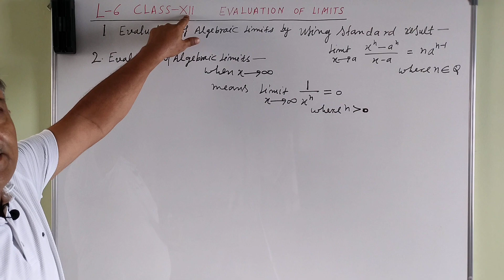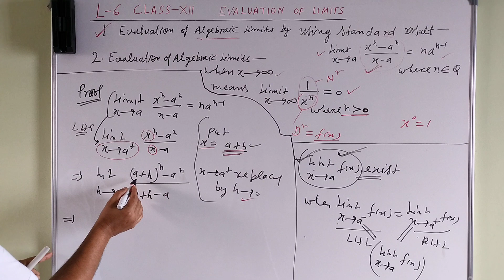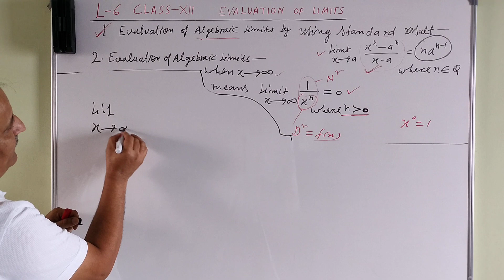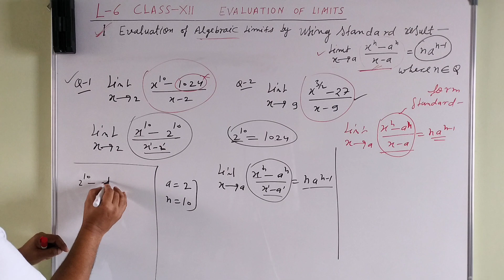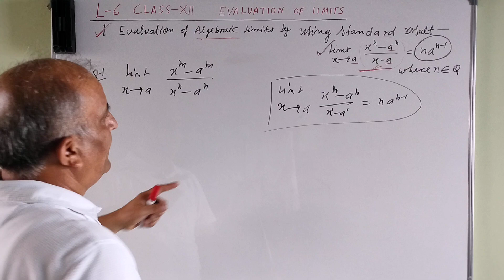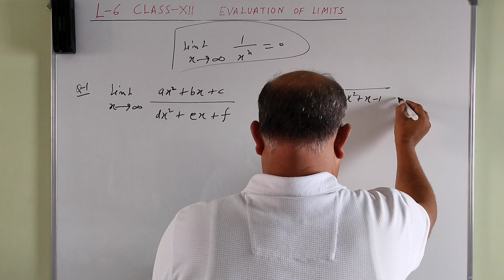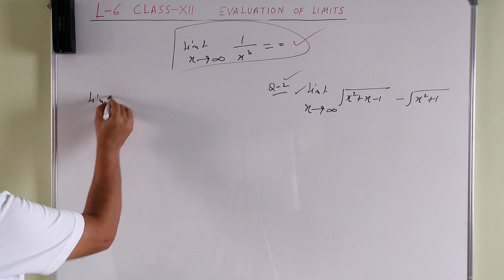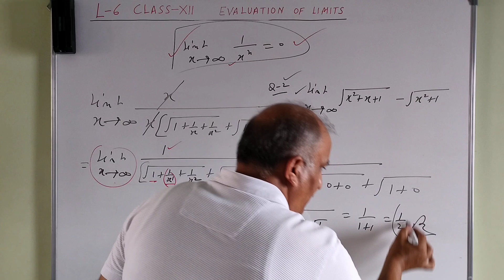Class -12th || L-6 || Some Problems of Limits related to Algebraic Standard Result & Concept